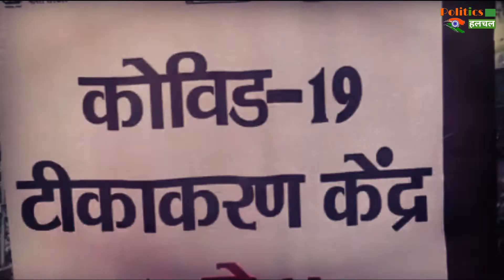Coronavirus: कोरोना वायरस से ठीक होने के बाद कितने दिनों तक नहीं होगा कोरोना, वैज्ञानिकों ने बताया!!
People Are Being Vaccinated All Over The Country To Avoid The Corona Virus, So That The Risk Of The Disease Can Be Reduced In The Future